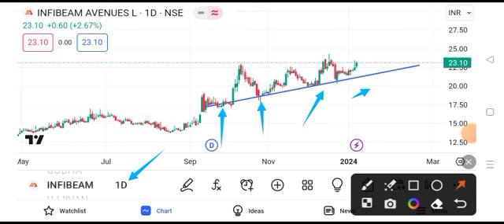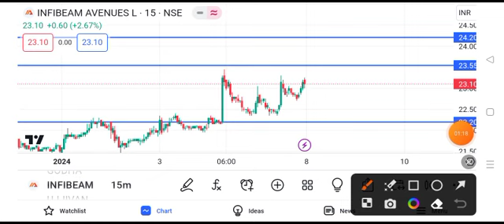infibeam share latest news || infibeam share latest news today